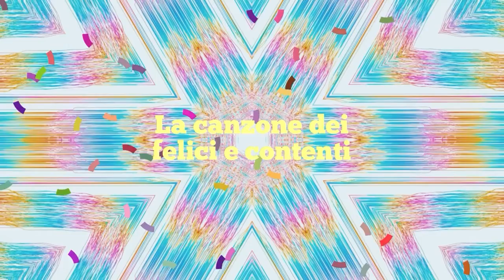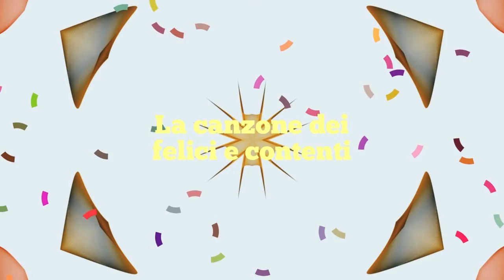97 / FELICEMENTE… CATTIVI!